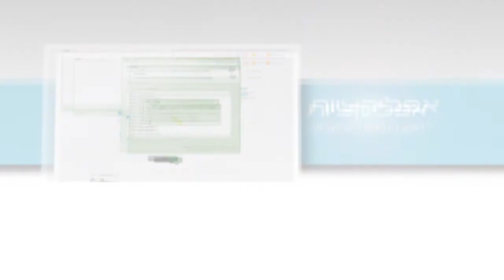מולטימדיה, פרסומות, תלת מימד אנימציה והדמיות אדריכליות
GSP Media Group.ltd directing commercial films, 3D, print and interactive media productions
הדמיות בתלת מימד, הפקת  סרטי תדמית, אנימציות, הלחנה ועיבוד מוסיקלי, הדמיות מוצר, קידום ובניית אתרים, מיקס, מאסטרינג, פוסט פרודקשיין, קריינות, עריכת וידאו, הפקת פרסומות, הפקות מוזיקה